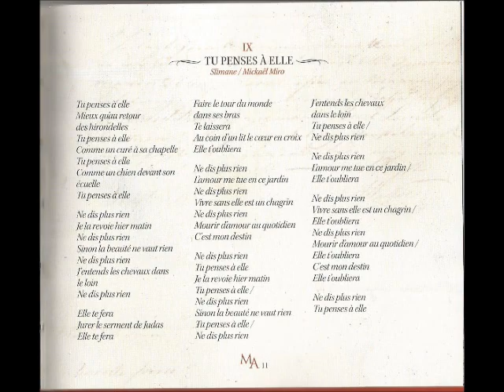SLIMANE ET MICKAEL MIRO "Tu penses à elle"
2015
Extrait de la comédie musicale "Marie-Antoinette et le chevalier de maison rouge"